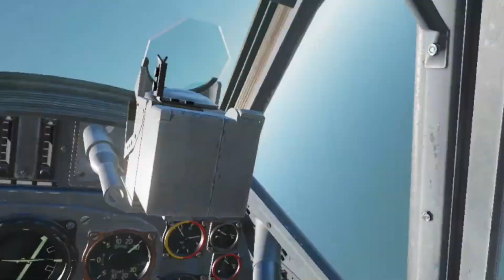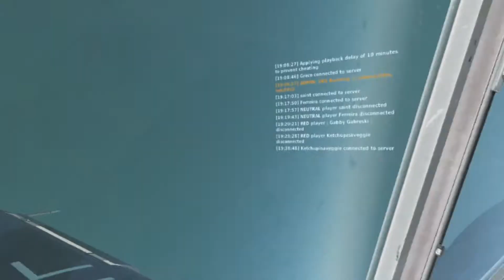BF-109 Combat Air Patrol over Normandy 10/15/20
Intercepting Sptifires over Normandy. Not always from the best position.

0:00 Startup and takeoff
2:35 Intercept 2 Spitfires
5:10 Intercept Spitfire from bad position
9:20 Escaping along the deck between ships and AAA
11:25 Cross the beach and fly tree tops
12:25 Intercepted and run out of fuel